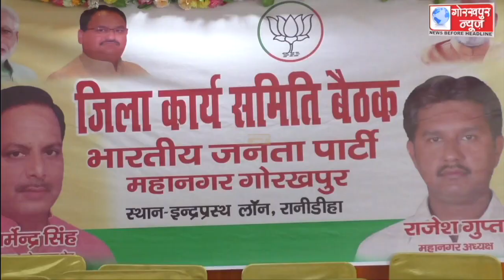शुक्रवार को रानीडीहा स्थित एक लॉन में सम्पन्न हुई भारतीय जनता पार्टी महानगर कार्यकारिणी की बैठक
शुक्रवार को रानीडीहा स्थित एक लॉन में सम्पन्न हुई भारतीय जनता पार्टी महानगर कार्यकारिणी की बैठक,संगठन की मजबूती पर हुई चर्चा,क्षेत्रीय अध्यक्ष ने कहा, केंद्र और प्रदेश सरकार की उपलब्धियो को जन-जन तक पहुॅचाने का किया जाएगा कार्य ,2022 में दोबारा बनायेगे भाजपा सरकार